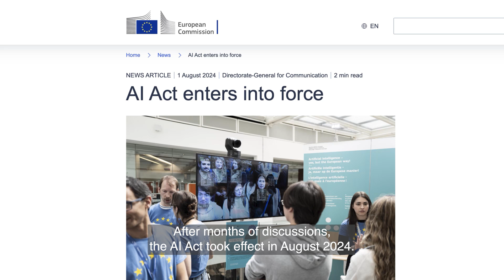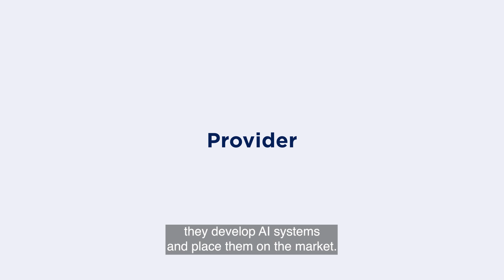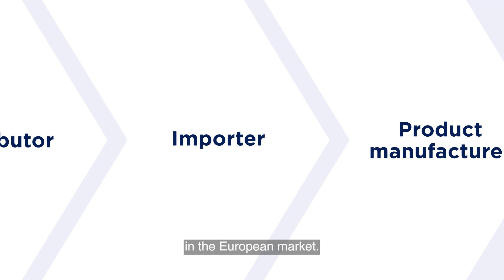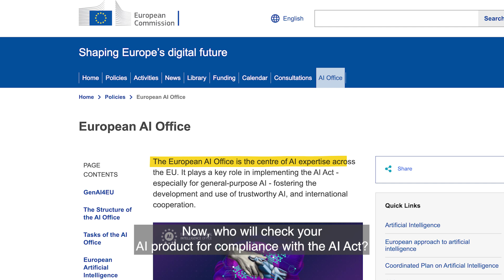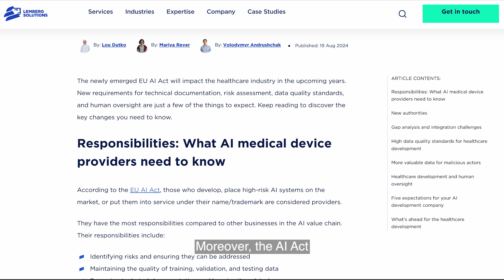The EU AI Act. Is your product at risk? | Lemberg Solutions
The EU AI Act is here, and many companies view it as a risk factor for their product development. But is it really a threat?

This video unpacks what Europe’s AI Act means for businesses and what to expect over the next three years. From risk levels and roles in the AI value chain to regulatory penalties, sandboxes, technical documentation, and human oversight, we cover essentials to keep you informed.

Chapters:
00:00-00:34 — The EU AI Act: Introduction
00:34-00:55 — Risk categories
00:56-01:22 — Compliance deadlines
01:23-01:32 — Financial penalties
01:33-02:11 — Roles in the AI value chain
02:12-02:42 — Responsibilities for provides
02:43-03:05 — What should businesses with a ready-made AI product do?
03:07-03:18 — Regulatory authorities
03:20-03:39 — Sandboxes
03:40-03:49 — Human oversight
03:50-03:59 — Technical documentation
04:00-04:11 — The EU AI Act's impact on the healthcare industry
04:12-04:34 — Final word
04:35-04:43 — Contact information

Sources:
- The EU Artificial Intelligence Act: